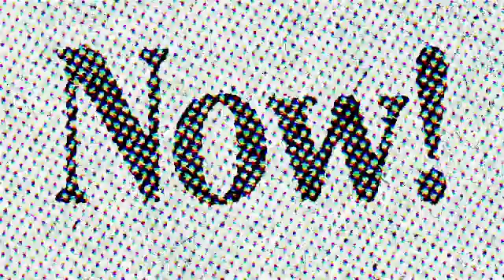Hugo Chávez Opened Space for Left Leaders and Moderate Reformers in Latin America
To watch this entire interview on Democracy Now! Democracy Now!'s Juan González and scholar Greg Grandin discuss how Venezuelan President Hugo Chávez created space for other left-leaning and reform-oriented leaders in Latin America.

JUAN GONZÁLEZ: And one point I made in my column in the Daily News today on Chávez is that, to the degree that he was seen by the United States and Europe as the most radical of Latin American leaders, he created space for an enormous diversity of other left-oriented leaders that seemed almost more acceptable to the West up against the figure, the lightning-rod figure, of Chávez.

GREG GRANDIN: Yeah, for a long time, Washington policymakers and opinion makers were trying to create this idea that there were two lefts—a good left and a bad left—in Latin America, vegetarian left and a carnivore left. And the kind of emblematic leaders of that was Lula in Brazil, a reformist, you know, administered within the institutions of law, and Chávez. You know, fiery populist is a word—a description that I'm sure has been used kind of like Mad Libs, you know, in obituaries of Chávez. But in reality, they actually worked together very nicely. I mean, if you read the WikiLeaks cables, it was no—the U.S. was constantly trying to push this notion of a division or a divide between Brazil and Venezuela, and Brazil constantly rebuffed it. And certainly, Chávez's more flamboyant style on the world stage created a much more willingness to work with so-called more moderate reformers like Lula. And I would argue that their differences had more to do with the political structures that they inherited than anything. And I think they both, in very real ways, had exactly the same goal.

To watch the full 50-minute roundtable and to see several exclusive Democracy Now! interviews with President Hugo Chávez,